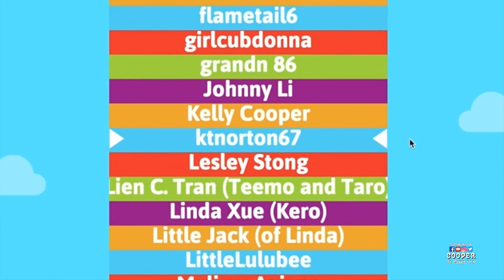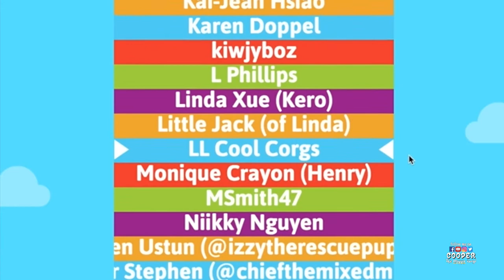And The Winner Is...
THANK YOU SO MUCH TO ALL OF YOU WHO WATCH MY SILLY VIDEOS!  THANK YOU THANK YOU THANK YOU THANK YOU THANK YOU THANK YOU THANK YOU SO MUCH FOR ALL OF THE SUPPORT!!!

Watch other funny videos in my YouTube Channel - Cooper the Happy Corgi!

*GET A FREE BAG OF TREATS!*
Healthy Dog Treats from Real Pet Food Sign up for a box & get an extra bag of treats for FREE!  Just let them know "Cooper The Happy Corgi" sent you, and they'll hook you up on your first box!